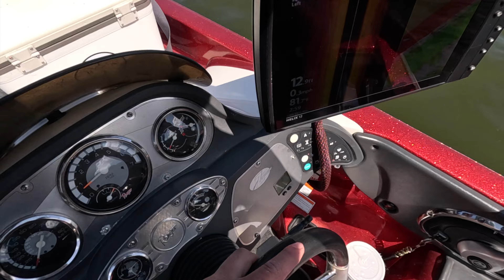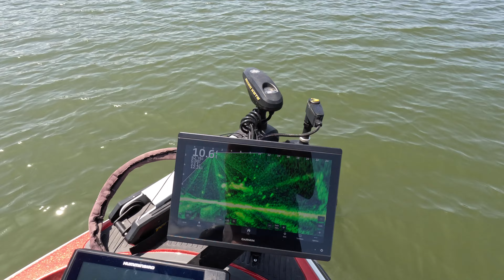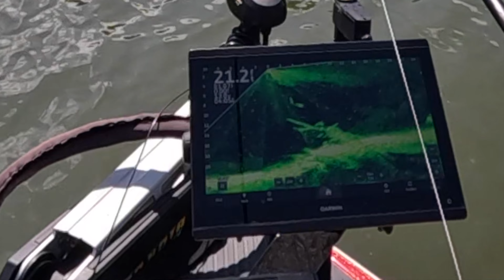Fort Gibson Hammers! How to use side scan to find fish and then Livescope them!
Below are the links to snacky lures and circle H hooks!

Are you new? I'm just a everyday dad that enjoys the outdoors. I love spending time with my family, working my bees, gardening, hunting, and fishing. Come join the fun, and follow along as I do life with my wife and kids.

Pure Living For Outdoors
P.O. 624
Pryor, OK 74362

Robo Cup Cupholder

Note on the pliers. I got black with the size 7.87"
Piscifun pliers

The braid line cutters